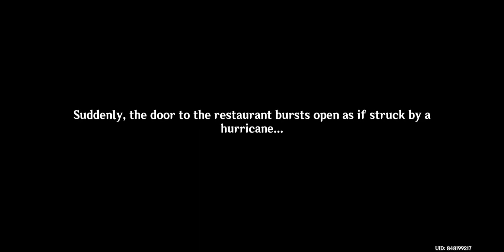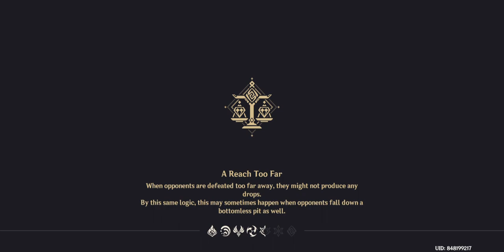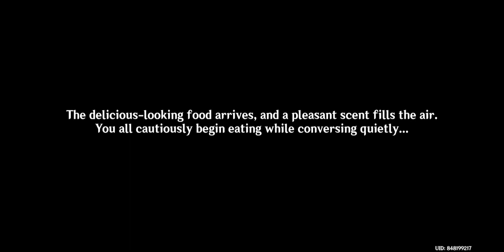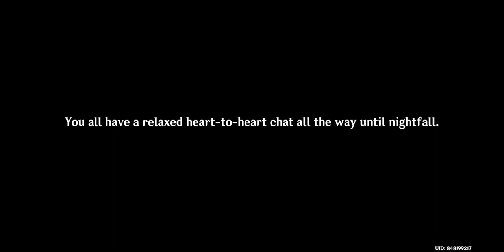Two Archons at The Dinner Table [Genshin Impact] #128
the epilogue after the Lantern Rite Music Festival.